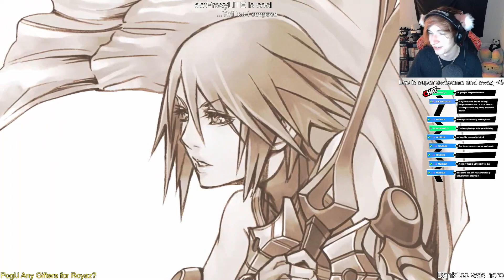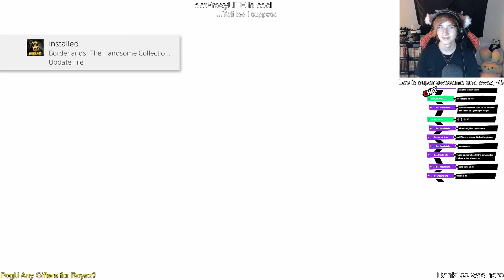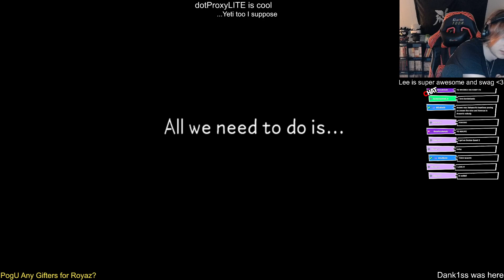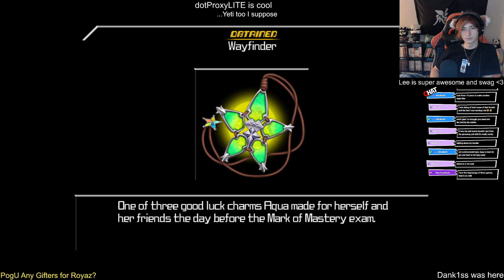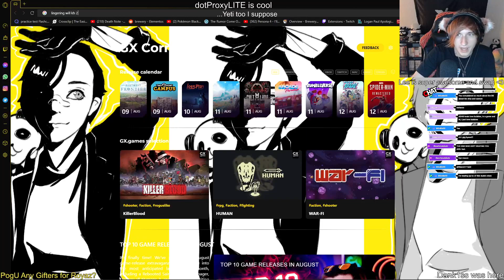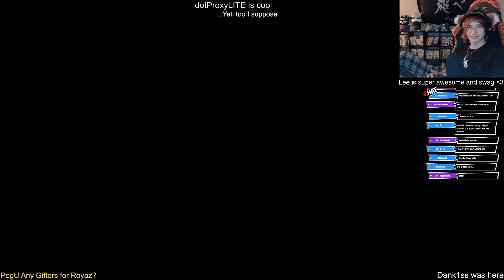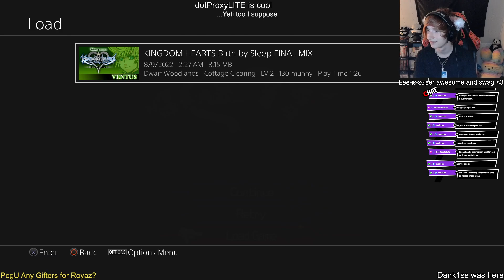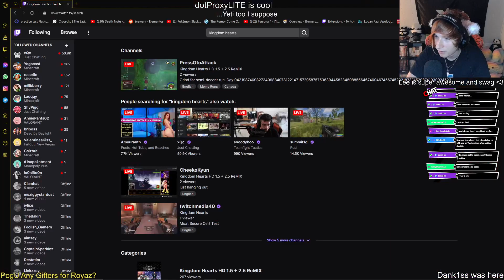Starting Over Birth by Sleep // Kingdom Hearts: Birth by Sleep VOD 1